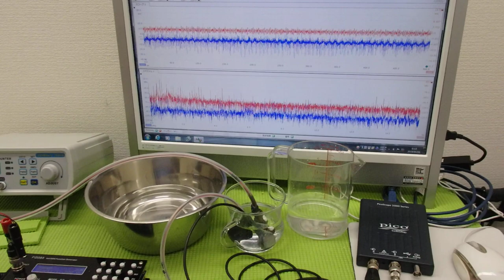超音波出力の最適化技術 ultrasonic-labo